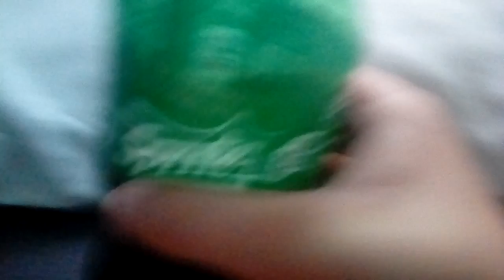Trying Italian sprite